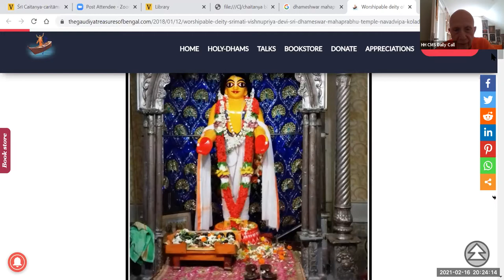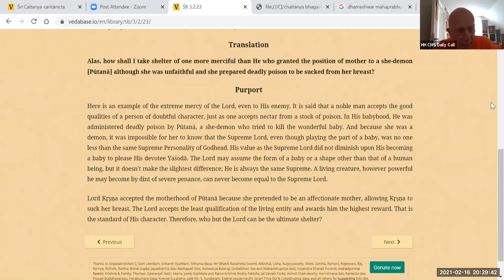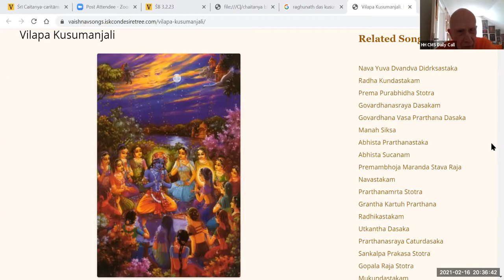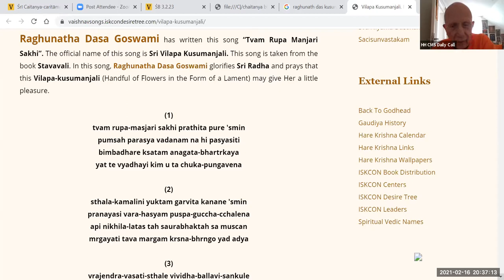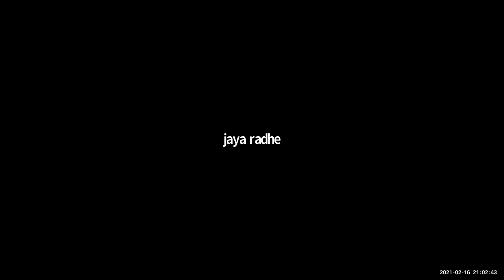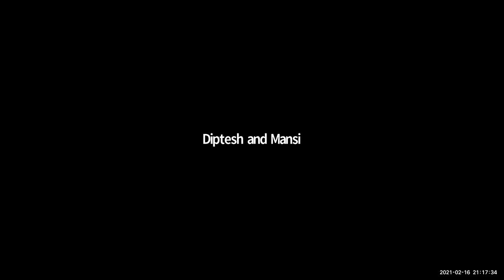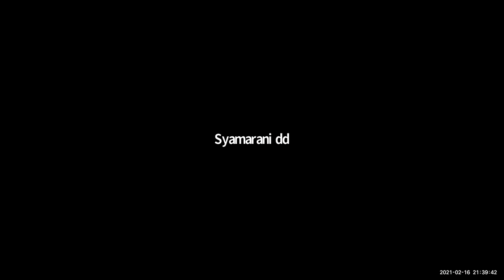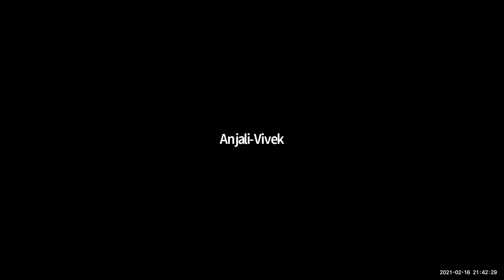HH Candramauli Swami - 2021.02.16 - Vasanta Pancami and Appearance/Disappearance Days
Class on Vasanta Pancami, Sarasvati Puja, Pundarika Vidyanidhi, Raghunandana Thakura, Raghunatha Dasa Gosvami and Visnupriya Devi appearance and Visvanatha Cakravarti Thakura disappearance